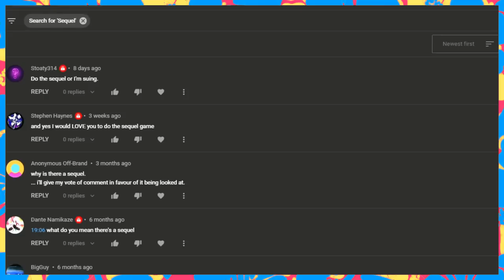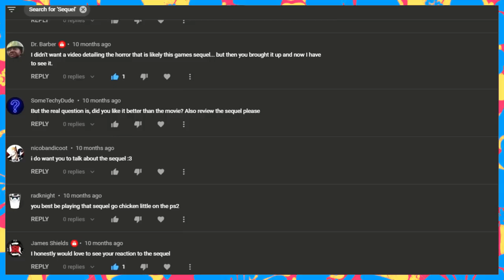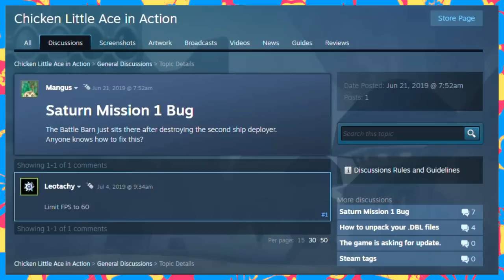Chicken Little Ace In Action - The Video Everyone Asked For [Bumbles McFumbles]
Okay fine I'll do it